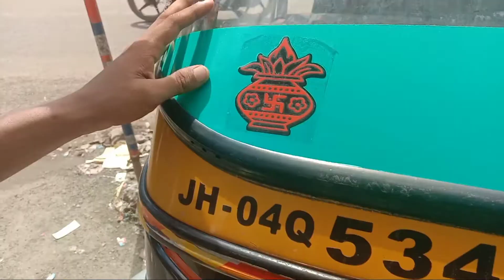Auto modify by Redium Sticker